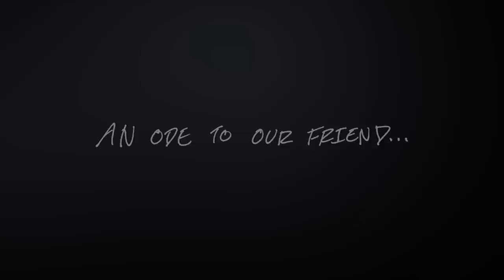An Ode to Michael Davis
Please visit the go fund me link listed above if you are able to help Mike's family during this transitional time due to his untimely death.
filmed and edited by: Adam Mills
additional filming: Carl Larson, Jake Da Jeweler